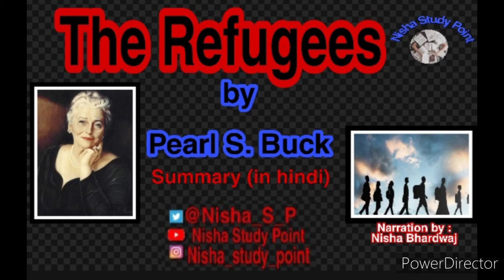The Refugees by Pearl S. Buck Summary in hindi